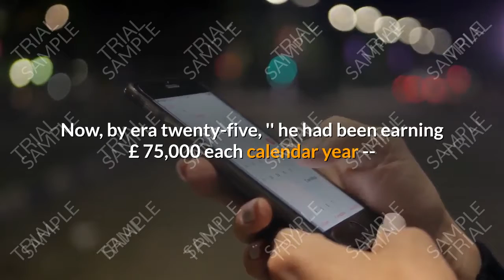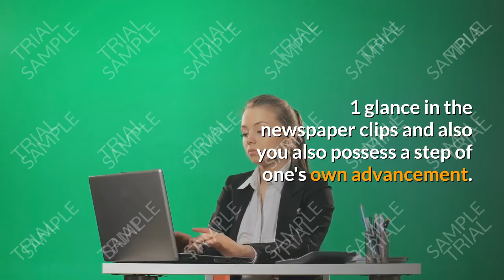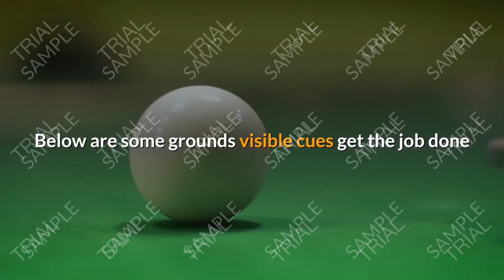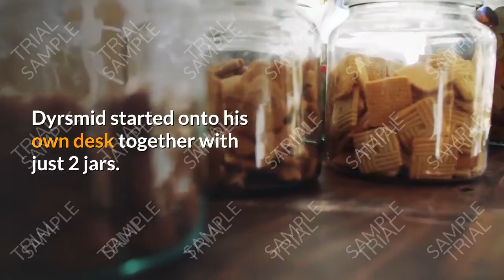how to stick with good habits every day by using the paper clip strategy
Meditation will not carry you to another world, but it will reveal the most profound and awesome dimensions of the world in which you already live. Calmly contemplating these dimensions and bringing them into the service of compassion and kindness is the right way to make rapid gains in meditation as well as in life

Give the child a taste of meditation by creating a climate and atmosphere of love, acceptance, and silence
Meditation is like a gym in which you develop the powerful mental muscles of calm and insight
Touch your inner space, which is nothingness, as silent and empty as the sky; it is your inner sky. Once you settle down in your inner sky, you have come home, and a great maturity arises in your actions, in your behavior. Then whatever you do has grace in it. Then whatever you do is poetry in itself. You live poetry; your walking becomes dancing, your silence becomes music
If the mind falls asleep, awaken it. Then if it starts wandering, make it quiet. If you reach the state where there is neither sleep nor movement of mind, stay still in that, the natural (real) state
Undisturbed calmness of mind is attained by cultivating friendliness toward the happy, compassion for the unhappy, delight in the virtuous, and indifference toward the wicked
Quiet the mind, and the soul will speak. ...
Learn to be calm and you will always be happy. ...
Do not dwell in the past, do not dream of the future, concentrate the mind on the present moment. ...
The calmness of mind is one of the beautiful jewels of wisdom.

keep support